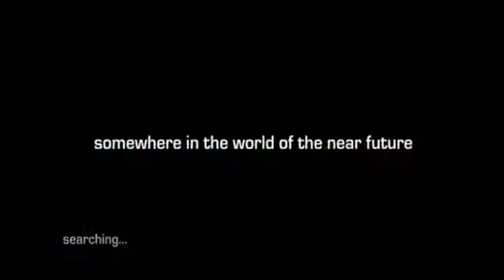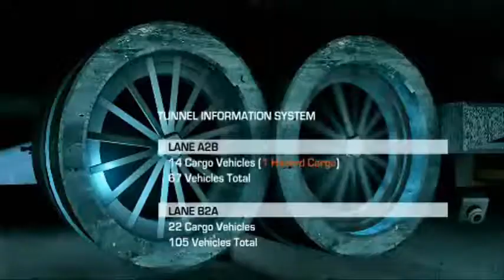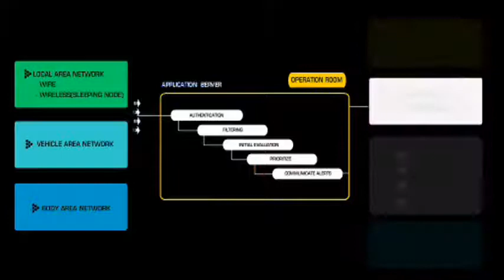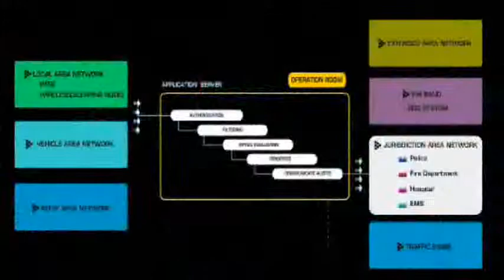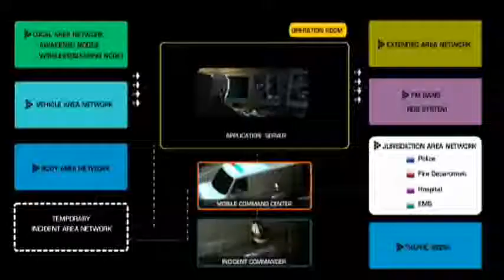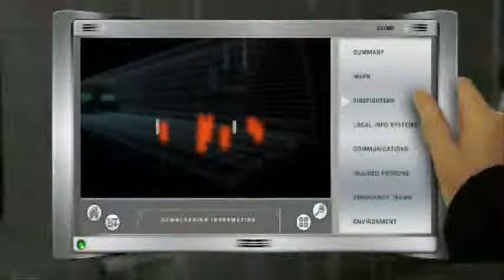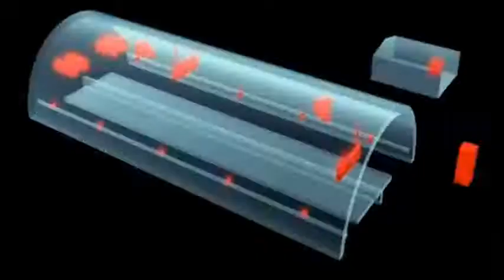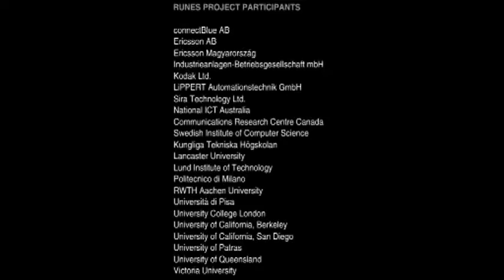RUNES Tunnel Fire 16x9